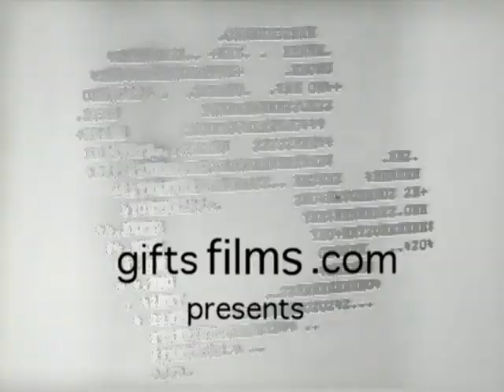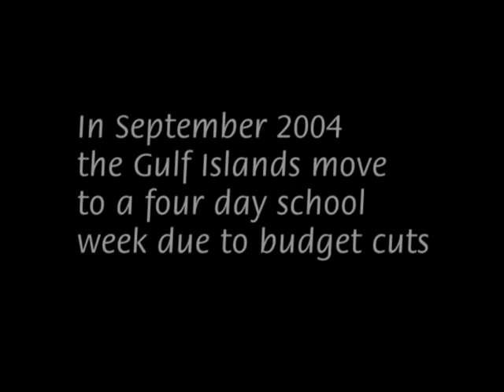Divided By Water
Produced at the Gulf Islands Film and Television School during the Adult Media Intensive Program (June 13th - 19th, 2004) by Heather Clarry, Tanya Lester, Justin Cousineau, Arye Berlet.

Beginning in September 2004, the four-day school week was voted into existence by the Gulf Islands School District. This is a cost saving measure due to the Campbell Liberal provincial government cutbacks.